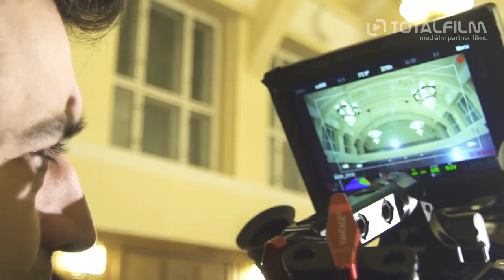Milada (2017) film o filmu IV. - HERCI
Film MILADA je inspirován osudem a životem JUDr. Milady Horákové, který se dotkl mnoha lidí. Odehrává se v letech 1937 – 1950 a vypráví příběh ženy, v jejíž osobnost a životě byly morální principy zakořeněny tak silně, že se často ve svých rozhodnutích řídila více svým svědomím než srdcem, a to i za cenu ohrožení vlastní rodiny a sebe sama. Milada Horáková byla popravena 27. června 1950 i přesto, že tehdejší prezident Československé republiky dostal mnoho žádostí o udělení milosti. O její milost žádali např. Albert Einstein, Winston Churchill nebo Eleanor Rooseveltová. Ústředními tématy filmu jsou svoboda, boj za demokracii, pravda, láska, naděje, moc a oběť, které jsou velmi aktuální i dnes. Cílem filmu je přiblížit osobnost Milady Horákové, její život a osud, nejširšímu publiku v České republice a v zahraničí.